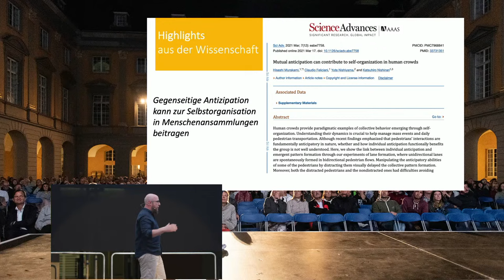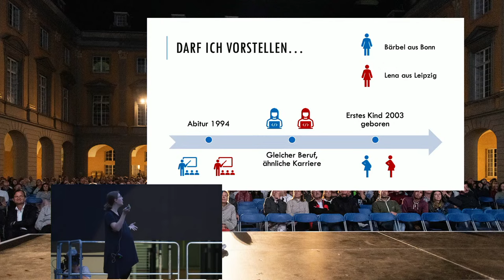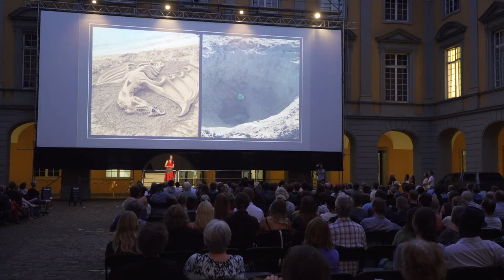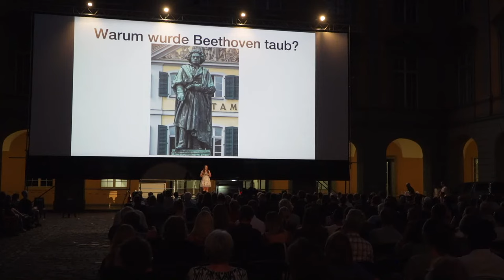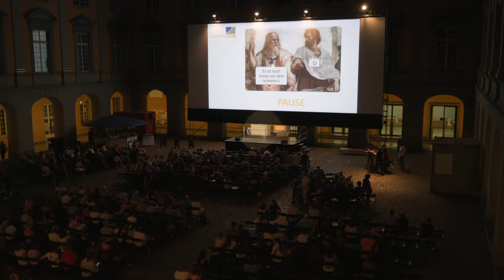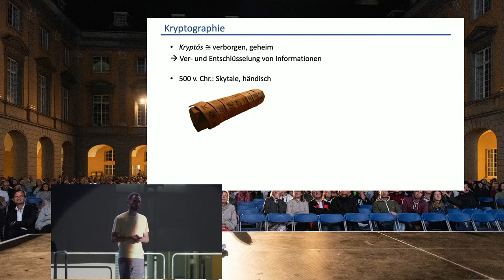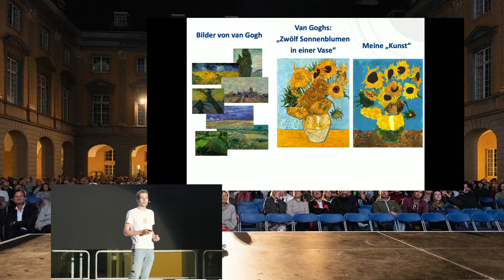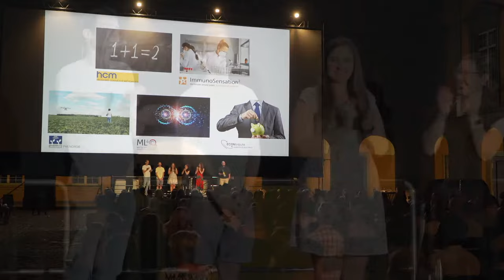Excellence Slam - Wissenschaft live im Arkadenhof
Die Exzellenzcluster der Universität Bonn hatten gemeinsam zum Excellence Slam in den Arkadenhof  eingeladen.
Wie können Maschinen Pflanzenbilder für die Landwirtschaft der Zukunft malen? Sind Krankheiten vorprogrammiert? Welche Rolle spielt die Kultur für unterschiedlich lange Babypausen? Wie verhält sich Licht im Spiegellabyrinth? Und was hat eigentlich der Transport von Sandhaufen mit moderner Datenanalyse zu tun?
Die sechs Bonner Exzellenzcluster werden jeweils durch eine Wissenschaftlerin oder einen Wissenschaftler aus ihrer Fachrichtung vertreten. Ihr Ziel: einem breiten Publikum ihre Forschung allgemeinverständlich und humorvoll näherzubringen.
Der kleine "Wettstreit" zwischen den Clustern wird moderiert von David Fußhöller. Am Schluss stimmt das Publikum ab – und der beliebteste Slam gewinnt.

uni-bonn.tv zeigt hier die Aufzeichnung des Livestreams von LENTFER FILMPRODUKTION